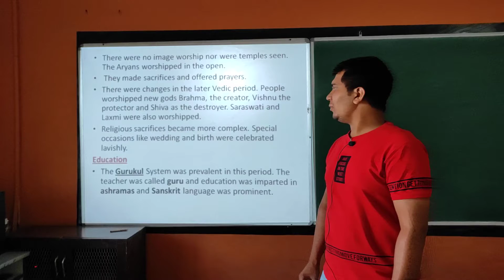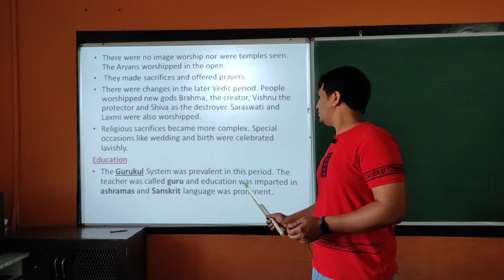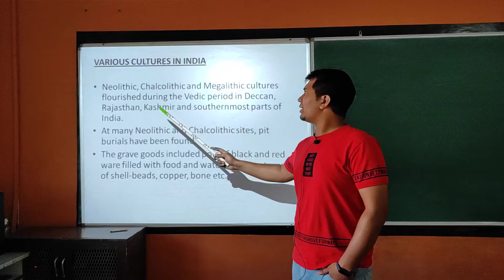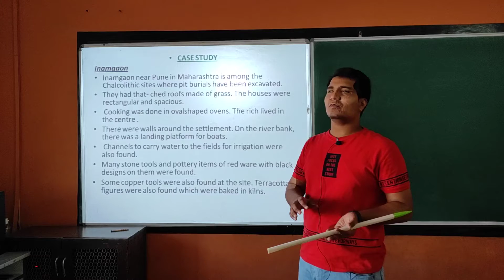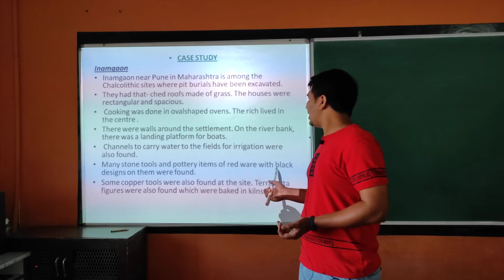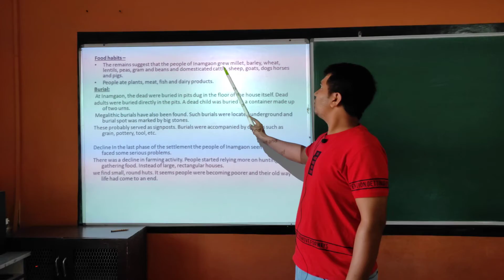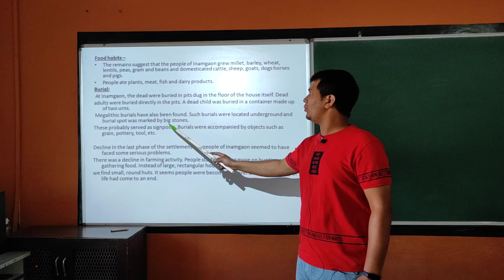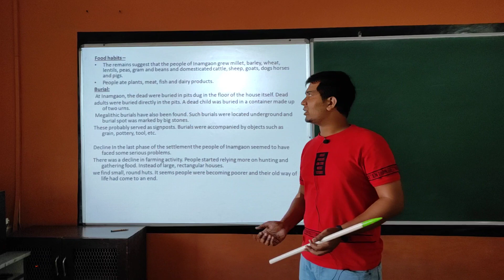6th Hist. Ch.-5 Vedic Period Part -5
6th   Hist.   Ch.-5   Vedic Period   Part -5